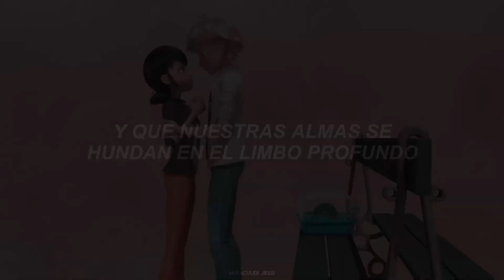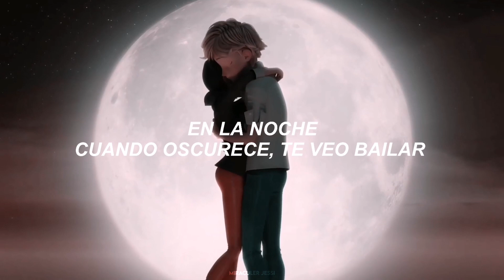Amour Plastique - Videoclub - Miraculous Ladybug 💌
─ canción: Amour plastique - Videoclub ˖ ࣪ . ִֶ

↳ se recomienda subir la calidad si es necesario !
↳ perdón por la calidad y el video chafa 😹👻

୧ ⋅˖˚ ･ ☆ ( ꩜ ᯅ ꩜; ) ᶻ 𝗓 𐰁

Letra:
Dans mon esprit tout divague, je me perds dans tes yeux
Je me noie dans la vague de ton regard amoureux
Je ne veux que ton âme divaguant sur ma peau
Une fleur, une femme dans ton cœur Roméo
Je ne suis que ton nom, le souffle lancinant
De nos corps dans le sombre animés lentement
Et la nuit je pleure des larmes qui coulent le long de mes joues
Je ne pense à toi que quand le jour sombre, que s'abattent sur moi
Mes tristes démons, dans l'abîme sans fond
Aime-moi jusqu'à ce que les roses fanent
Que nos âmes sombrent dans les limbes profondes
Et la nuit, quand tout est sombre, je te regarde danser
Je résonne en baisers, le long de ta poitrine
Perdue dans l'avalanche de mon cœur égaré
Qui es-tu, où es-tu
Par les pleurs, par les rires de ton ombre effarée
Je résonne en baisers